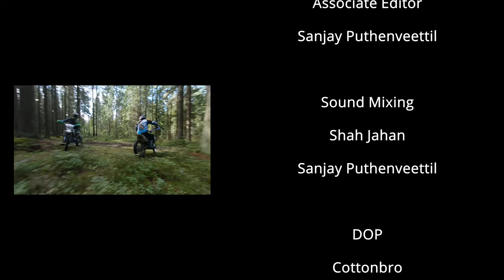Motocross (Dirt Biking) - A Traveling Spirit by Daniel Kadawatha - FPV - 4K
Direction & Editing
Shah Jahan

Associate Director
Ullas G Kalappura

Associate Editor
Sanjay Puthenveettil

Sound Mixing
Shah Jahan
Sanjay Puthenveettil

DOP
Cottonbro

"A Traveling Spirit"
by
Daniel Kadawatha

A
First Show Media
Presentation